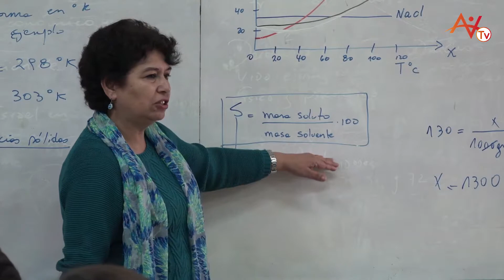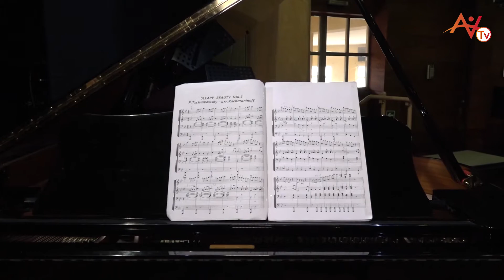CRÓNICAS - JÓVENES PIANISTAS COPIAPINOS A POLONIA - ATACAMA VIVA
EDITOR: CARLOS ZEPEDA
PERIODISTA: MARÍA JOSÉ AGUIRRE
PRODUCCIÓN AUDIOVISUAL: JUAN PABLO RICO - RODOLFO POBLETE.